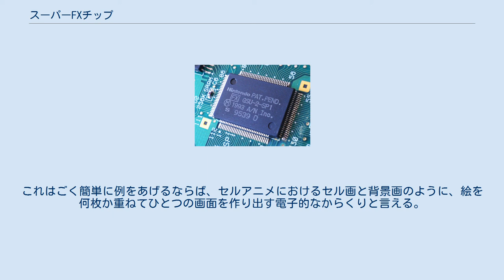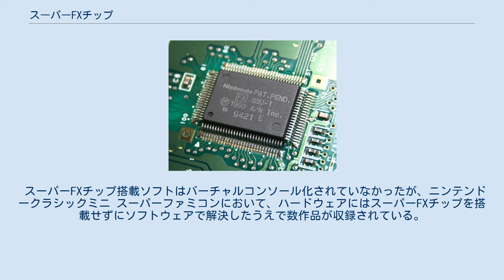スーパーFXチップ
スターフォックスに実装されているスーパーFXチップ(LR38173) ワイルドトラックスやVORTEXに実装されているスーパーFXチップ(GSU-1) ヨッシーアイランドの基板にあるスーパーFXチップ(GSU-2-SP1) スーパーFXチップ（スーパーエフエックスチップ、Super FX Chip）は、スーパーファミコンの一部のロムカセットに内蔵されているコプロセッサである。
 任天堂の関連会社A/N Softwareによって開発され、『スターフォックス』や『スーパーマリオ ヨッシーアイランド』などのカセットに搭載された。
「三次元描画方面強化回路」と銘打っており、表向きには3次元コンピュータグラフィックス、ポリゴン技術の性能補強とされているが、実際には、スーパーファミコンが持つバックグラウンド画面の拡大縮小および回転機能を駆使することによって、擬似的に三次元空間を描画する処理を担当していた。
 スーパーファミコンのバックグラウンド画面を適当なサイズに切り抜き、いわゆるポリゴンの面と見立てて扱うという方法で立体空間を描画する。
例えばスーパーファミコンの画面上で八面体を表示するためには、8枚のバックグラウンドを組み合わせる事によって擬似的にこれを再現する。
スーパーFXチップは、スーパーファミコンが本来持つバックグラウンド描画枚数（8枚）を大幅に増加させ、その演算補助を行う。
ジャギーの問題を別とすれば、いわゆる「透明色」を用いることで、複雑な形状をした平面を作ることも可能である。
 ただし、あくまで擬似的に3次元空間を描画する手法であったため、立体オブジェクト同士で描画の貫通が発生する、当たり判定が出来ないといった欠点も抱えていた。
 スーパーファミコンをはじめとするゲーム機の多くには、スプライトやスクリーンという機能が存在する。
これはごく簡単に例をあげるならば、セルアニメにおけるセル画と背景画のように、絵を何枚か重ねてひとつの画面を作り出す電子的なからくりと言える。
スーパーファミコンには拡大縮小および回転機能が存在するが、既存のスクリーンの何枚かに対してこれらの機能を用いることでファイナルファンタジーシリーズの飛空艇操縦時に見られるような擬似的に三次元的な演出が可能となる。
 しかし、この方法では地上や空といった、凹凸のないものの描画に限られる。
障害物や建造物など背景を描くことは困難であり、自動車や飛行機といったオブジェクトの回り込み的な回転は不可能である。
『クロノ・トリガー』のミニゲーム「ジェットバイク」は360度回転可能のレースゲームであったが、これは16方向それぞれから見た絵を個別にスプライトとして持つことで、擬似的にこの問題を解決していた。
 そこでスクリーンそのものを適当なサイズに切り、いわゆるポリゴン面と見立てて扱うという方法が考え出された。
しかし、スクリーン枚数をハードウェアの上限を越えて増やさねばならない上、各スクリーンを制御する演算装置も別途必要となる。
スーパーFXチップは、この「スクリーン枚数の増加」と「外部演算装置」に対応した回路である。
 番号を付さない、いわゆる「スーパーFXチップ」と呼ばれる初期のバージョンは、仕様上、21MHzのクロック周波数の処理能力を有していたが、内部的にはその半分である10.5MHzの性能しか出せなかった。
後のスーパーFX GSU-2では設計修正が行われ、仕様相当の性能を引出すことが可能となった。
 スーパーFXチップはいずれのバージョンにおいても命令セット及び機能の互換性を有しているが、クロック周波数と出力ピンの割当が異なる。
 ポリゴンとは「多角形」という意味である。
ポリゴン描画とは、立体的多面体を三角形単位に分解してデータとして持ち、カメラと対象物の位置や角度を計算し、前後関係や大きさ、歪みの度合いを描画する仕組みを指す。
最近のハードウェアでは演算能力の向上などからほとんど見られなくなってきたが、かつては長方形の平面に張られたテクスチャが三角形単位で歪むという現象がしばしば起きていた。
これはその長方形平面が、歪んでいる三角形単位で1つのポリゴン面を構成していたからである。
 一方、スーパーFXチップによるスーパーファミコンの三次元描画では、立体オブジェクトは三角形単位ではなく平面単位で構成される。
ポリゴンによるモデルは、データ上は三角形単位になるが、スーパーファミコンとスーパーFXチップ上は、例え...